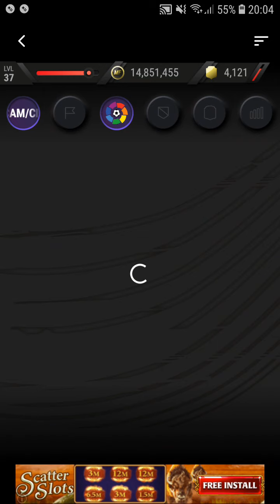Madfut 21 - Dutch and La Liga SBC and Daily Pack Opening